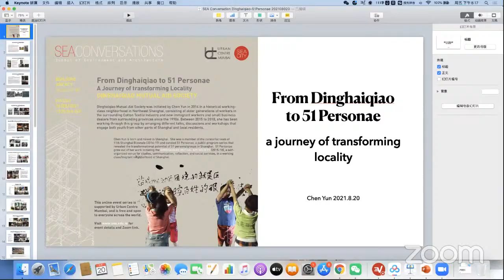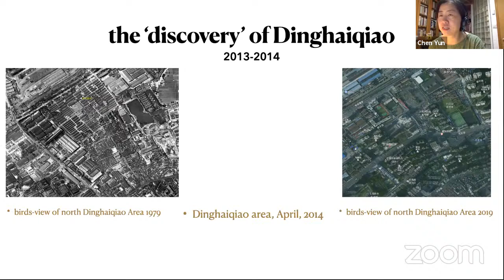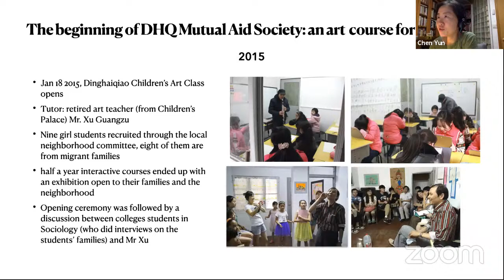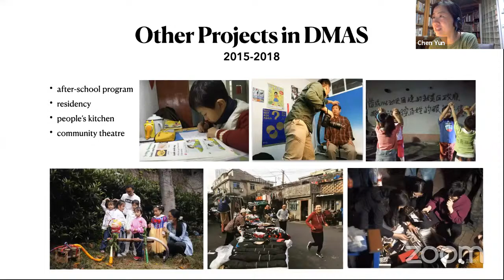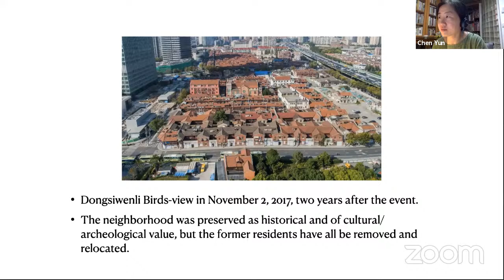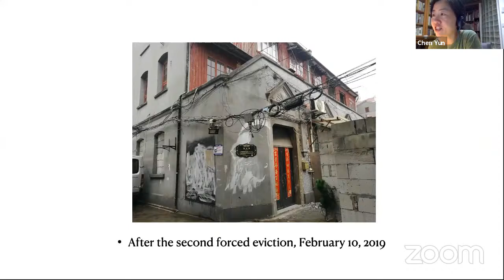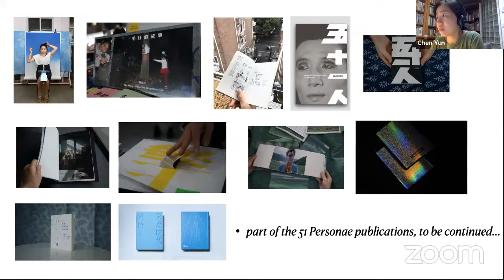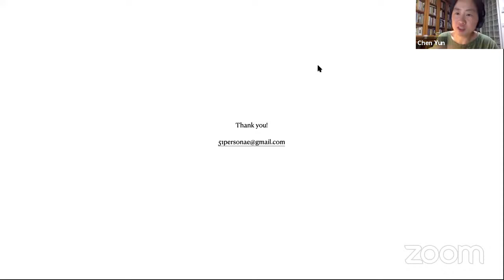SEA Conversations - Dinghaiqiao Mutual Aid Society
From Dinghaiqiao to 51 Personae:
A Journey of transforming Locality

by Chen Yun of Dinghaiqiao Mutual Aid Society

Dinghaiqiao Mutual Aid Society was initiated by Chen Yun in 2014 in a historical working-class neighborhood in Northeast Shanghai, consisting of older generations of workers in the surrounding Cotton Textile Industry and new immigrant workers and small business dealers from the surrounding provinces since 1990s. Between 2015 to 2018, she has been working through this group by arranging different talks, discussions and workshops that engage both youth from other parts of Shanghai and local residents.

51 Personae was curated under the spirit of Dinghaiqiao in 2016, when Raqs Media Collective was the chief curator of 11th Shanghai Biennale. Chen Yun and her friends in DMAS jointly organized 51 events in different parts of the city based on the stories, life experiences and memories of 51 persons, collectives, groups, or sometimes objects, lasting three months throughout the Biennale period.

This compacted urban experience is now inherited and developed since 2018 as independent publication project (also called 51 Personae). 51 Personae now sees Independent publication as another kind of time and space that can be occupied, shared, presented and communicated, and thus the unique social experience of both urban and rural, personal and collective, general and specific, can be documented and created in the form of writing, translating, designing, distributing and listening.

ABOUT

Chen Yun is born and raised in Shanghai.  She was a member of the curatorial team of 11th Shanghai Biennale (2016-17) and curated 51 Personae, a public program series that revealed the transformational potential of 51 persons/groups in Shanghai.  51 Personae grew out of her work initiating the Dinghaiqiao Mutual Aid Society (2015-18), a self-organized venue for studies, communication, reflection, and social services, in a working class/migrant neighborhood of Shanghai. Her work was inspired by another project that she has been working since 2010, called  West Heavens, an India-China social thought and contemporary art exchange project. She is now working on 51 Personae as an independent publication project.

on
Friday
20/8/2021
1730 hrs IST

This online event series is supported by Urban Centre Mumbai, and is free and open to everyone across the world.